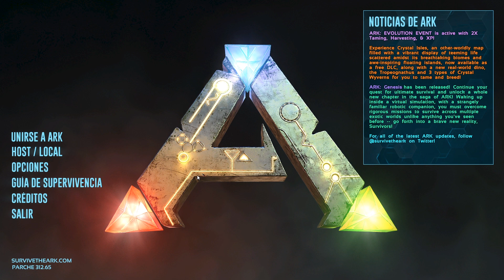ARK SURVIVAL EVOLVED EN 2020 Gameplay Español #19 - BASE MINERA TAMEADORA